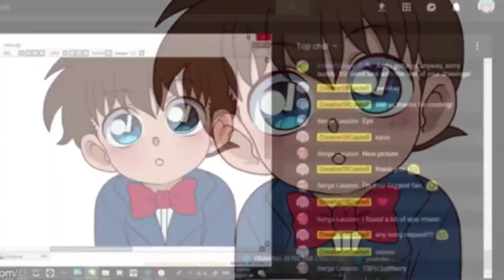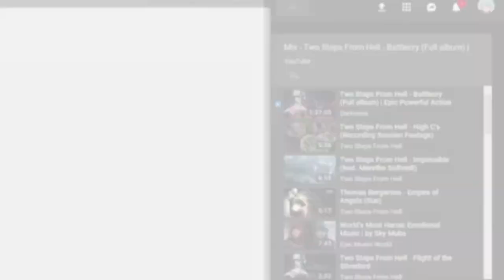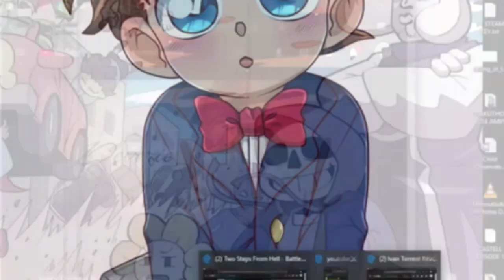How to Draw Baby Shinichi Kudo from Detective Conan! (Speedpaint)